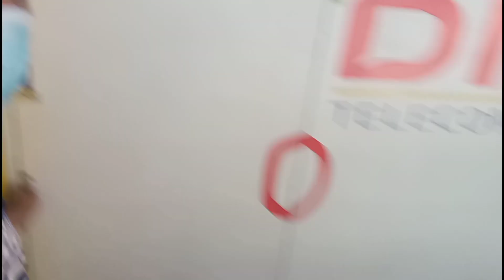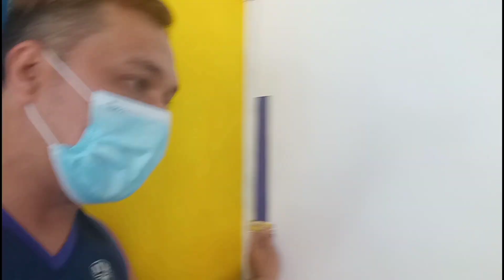Paano mag papaayos na continue parin ang inyong laundry operation?||MR. DAZZAP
Nagpapaayos ako ng aking laundry ito dati ang talagang problema ko dahil medyo masikip na. kailangan na natin gawin to para hindi mahirapan sa pagtatrabaho ang aking mga laundry staff.maganda ang kinalbasan dahil malaki ang space ang nagyari after ng renovation.